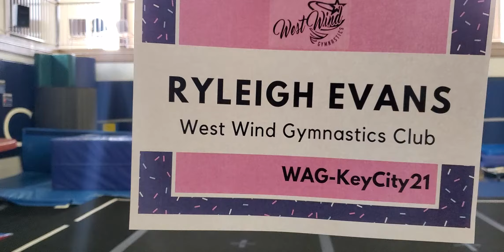WAG_JO6_2011_Vault2_RyleighEvans_WestWindGym